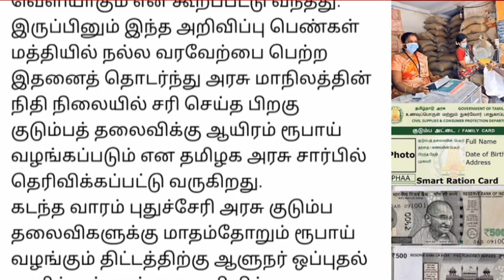குடும்ப தலைவிகளுக்கு மாதம் 1000 ரூபாய் வெளியான புதிய தகவல்.. | Ration Card latest news tamil..